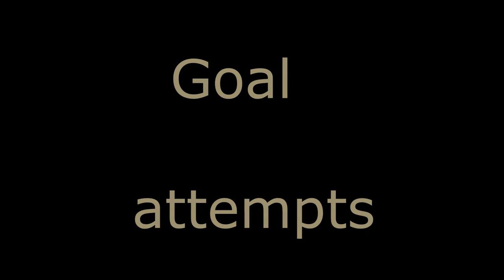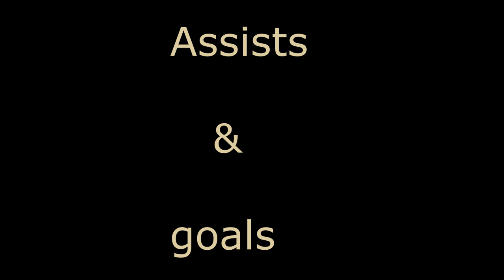MOHAMMED BAJABER KENYAN PREMIER LEAGUE 2024 SEASON HIGHLIGHTS